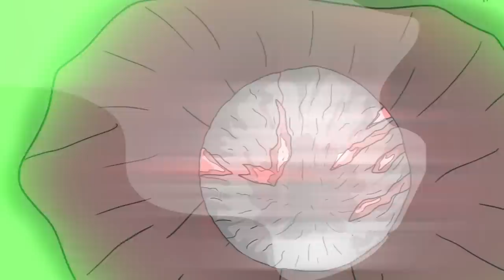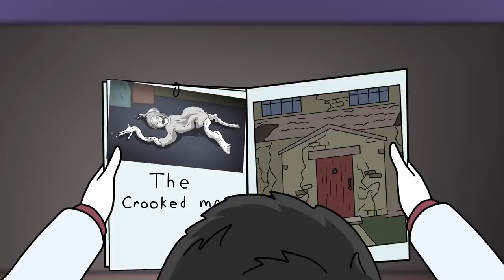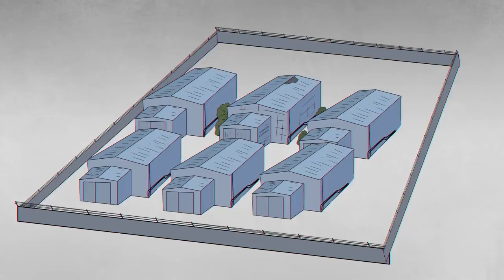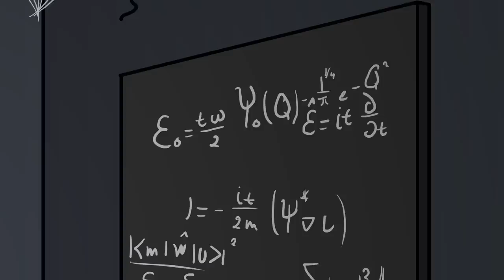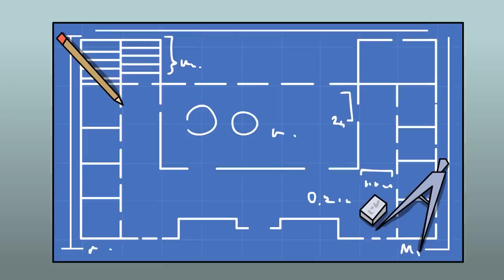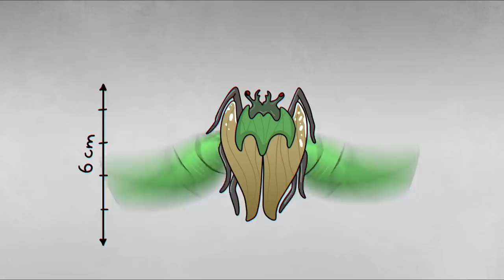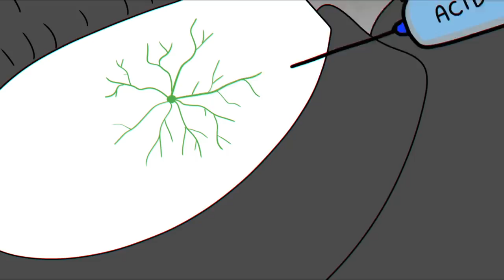Most Terrifying SCP Locations You Don't Want to Visit (SCP Animation)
Dr Bob brings you Most Terrifying SCP Locations You Don't Want to Visit.

In this compilation video you can see the following SCP's:
00:00 SCP-002 The "Living" Room
SCP-002 resembles a tumorous, fleshy growth with a volume of roughly 60 meters cubed. An iron valve hatch on one side leads to its interior, which appears to be a standard low-rent apartment of modest size. One wall of SCP 002 possesses a single window, though no such opening is visible from the exterior. The room contains furniture which, upon close examination, appears to be sculpted bone, woven hair, and various other biological substances produced by the human body. All matter tested thus far show independent or fragmented DNA sequences for each object in SCP002.

9:57 SCP-783 There Was A Crooked Man
SCP-783 is a hostile entity currently preying upon the residents of Temby, a rural hamlet in Oxfordshire, England. SCP 783 has a period of activity lasting roughly seventy days over the fall and winter months, occurring every twelve years. SCP783 exclusively attacks those who are alone and indoors after sunset. Victims of an attack exhibit gross deformations in their body structure as the result of dozens of compound fractures along their long bones and severely displaced vertebrae. These are healed via the rapid generation of excessive cartilage and osseous tissue.

23:33 SCP-024 Game Show of Death
SCP-024, also known as the Game Show of Death is an abandoned sound stage initially discovered when a group of teenage youths broke into the abandoned compound. Contestants who enter SCP 024 learn that they are about to take part in a game show in which the winners will win fabulous prizes, but that the losers will never leave 024.

32:04 SCP-026 After School Retention
SCP 026 is a three story public school building with two wings connected to a central foyer that was declared condemned after it was found the floor plan didn't match up to the building's blueprints. SCP026 came to the Foundation's attention after several disappearances in the area were linked to visits to the abandoned building.

42:48 SCP-875 War Criminals
SCP 875, also known as War Criminals, is an underground pyramid. No evidence of SCP-875's construction exists in historical records, although evidence suggests that SCP875 was man-made. Tunneling through the base of the third floor has revealed a small chamber containing what seem to be ten cryogenic stasis chambers arranged in a circle formation. Each stasis chamber contains a large insectoid creature.

Which SCP Animated anomaly is your favorite? Do you like my style of the SCP Explained videos?